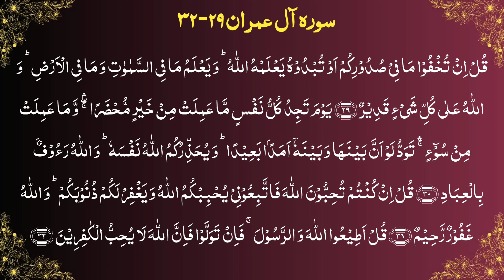Aasaan Tarjuma Quran Lafzi Tarjumay ke sath Surah-Aal-Imran Ayaat 3: 29-32 | Dr.Khalid Zaheer